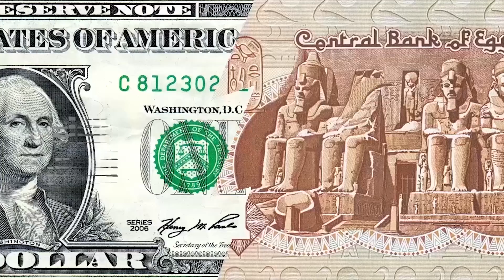مصر العربية | سعر الدولار في السوق السوداء اليوم السبت 17-11-2018